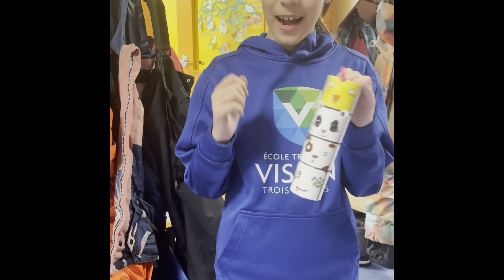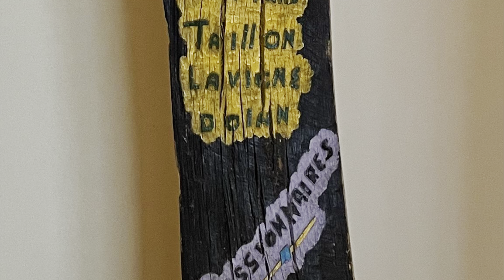MCP 2024 - Totems Animal meaning (4e english)